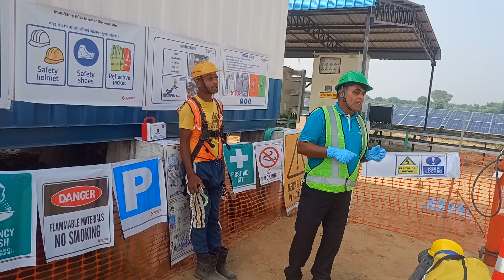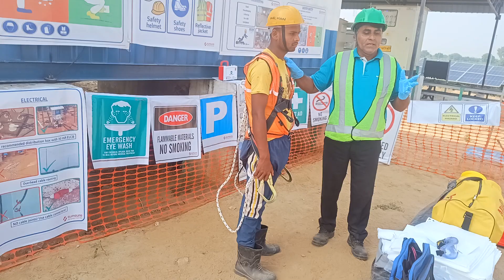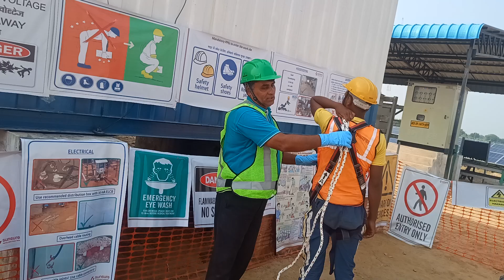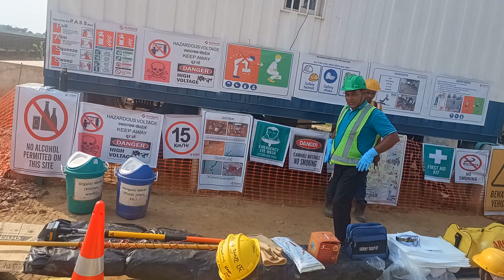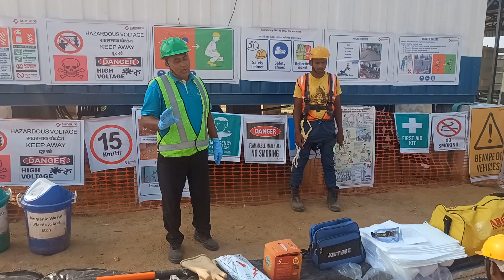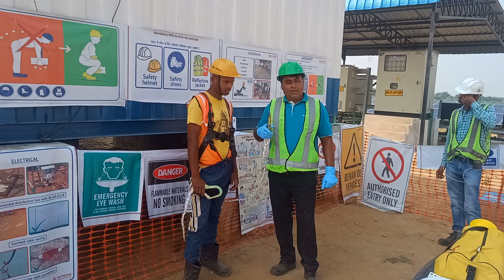working at Height safety awareness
Work at Height safety awareness